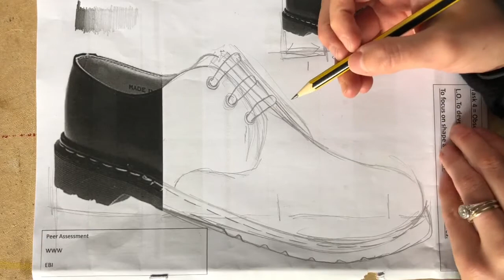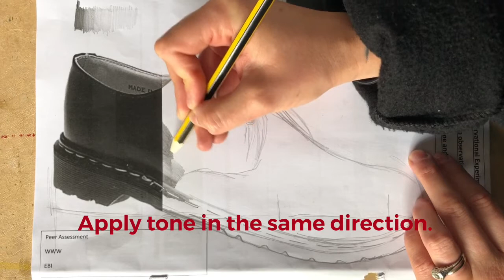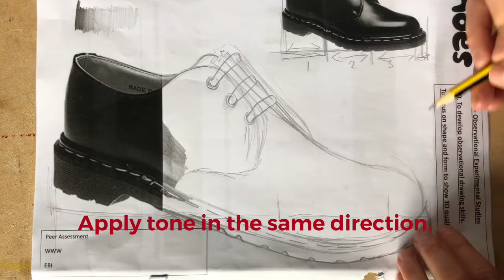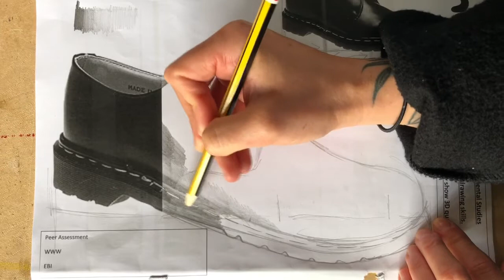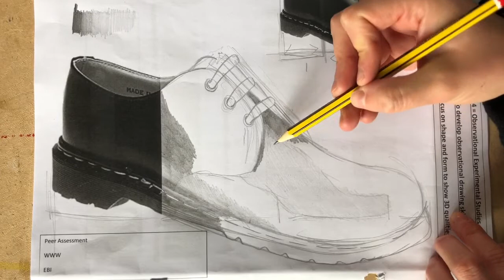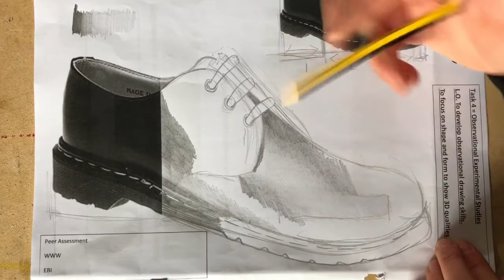Year 9 - tonal Dr Martens shoe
Applying tone to the other half of a show. Smooth application of a tonal gradient.